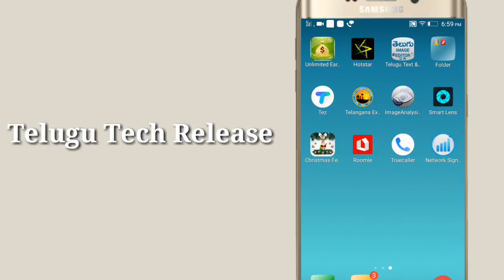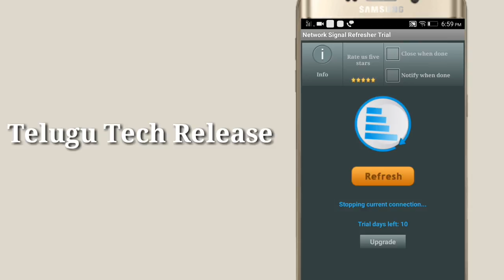How to increase jio network signals in Android mobile | increase signal strength your phone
Today i Am giving information About how to increase jio signal strength download network signal refresher